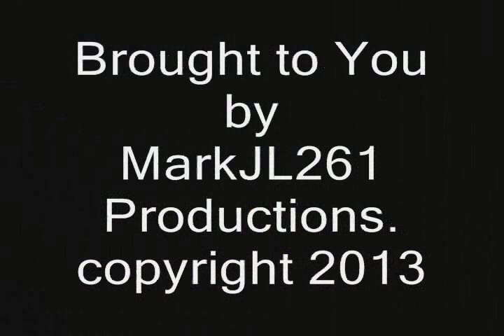Conrail Smoke Screen. NS Train 277 northbound. Attica, Ohio. 9-23-2000. Time 12:45 pm.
A former Conrail Quality C40-8W belches black smoke as it passes by our video camcorder. I believe this locomotive was either a fan of steam and was doing its best to try to imitate a Steam Powered Locomotive or it was protesting the NS CSX Split of Conrail. Nothing like the smell of diesel exhaust during the mid day a true indication of being a die hard railfan. Date 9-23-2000. Video recorded and owned by MarkJL261 Productions. Enjoy!